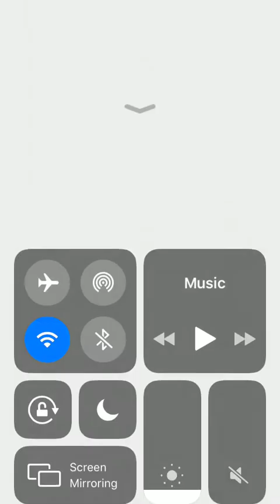part time santa 2018